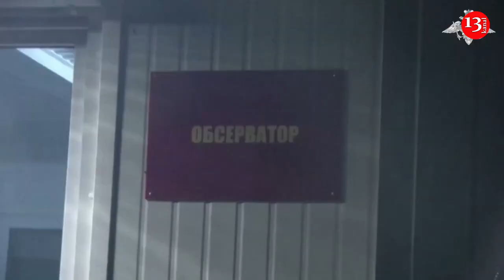Explosion in Khankendi: 20 dead, 290 injured